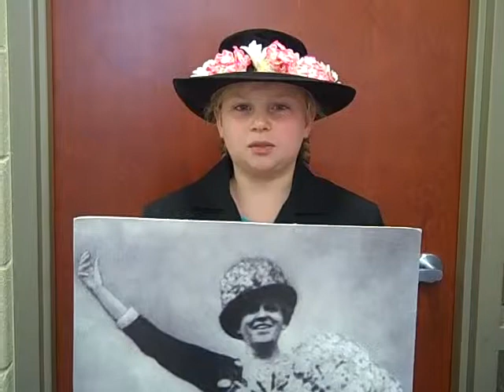Famous Iowan: Carrie Chapman Catt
Recorded on April 25, 2011 using a Flip Video camera by Mrs. VG.